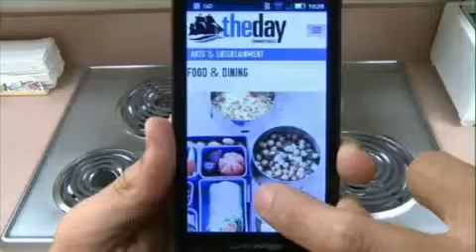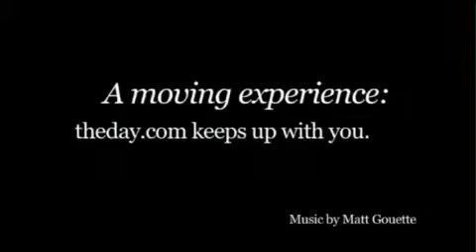Live Lunch Break: Lipbone Redding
Lipbone Redding performs live at The Telegraph record shop in New London.
Set List:
Talking to Your Picture
Better Love Someone
Firefly
Dogs of Santiago